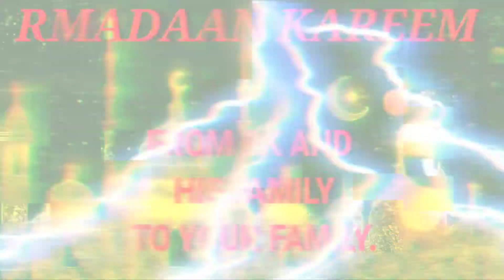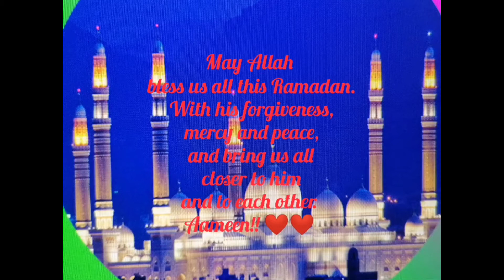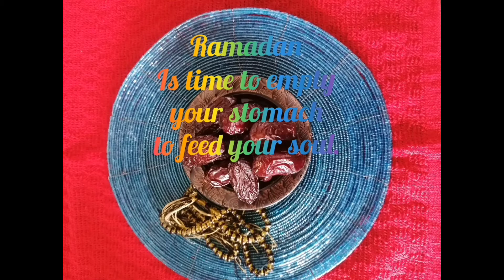Nashida Oromo: Dhufte baatin Ramadaan. Ramadan special.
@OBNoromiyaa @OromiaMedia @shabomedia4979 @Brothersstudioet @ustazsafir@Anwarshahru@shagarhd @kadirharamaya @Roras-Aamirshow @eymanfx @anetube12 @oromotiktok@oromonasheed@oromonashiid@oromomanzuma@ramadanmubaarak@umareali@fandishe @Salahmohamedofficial